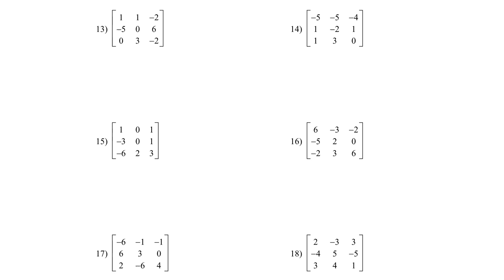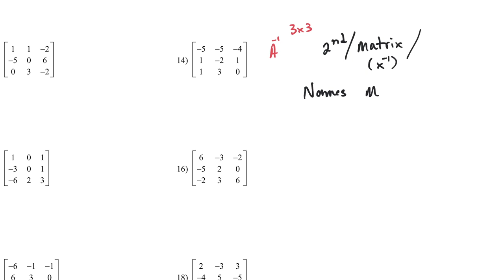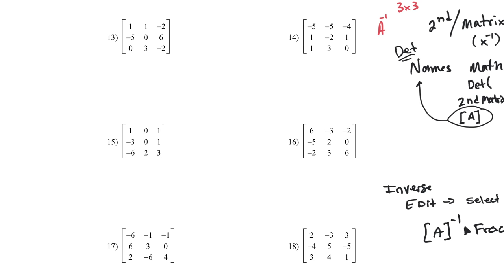PC: Inverses and Determinants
We look at how to find a 2x2 and 3x3 determinant. We also go over the inverse formula for a 2x2 and discuss how to use the calculator to find the 3x3 inverse.